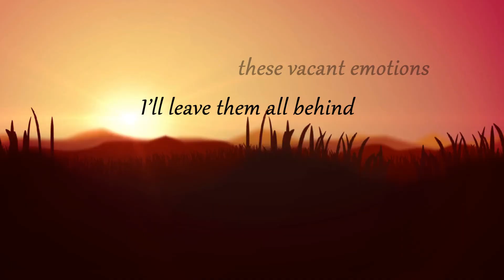"Summer's Day" lyric vid by The Rain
The is track 6 of "Out of the Emptiness", The Rain's full length debut album.
It's also our first ever animated lyric video!  Enjoy the cartoon version of nature being portrayed in the summer sun.
Andy White provided the back-bone of this song, that we put on our bits on to finish it. Scott Ferguson did the studio drums, and on this track Dave Croft played Congas. which were greatly appreciated by this track!
If you'd like to hear the rest of the album, or get this track, go